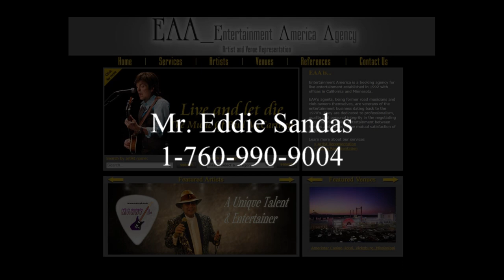Manny B Promo Video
A hell of an Entertainer and Talent. Give a look see and listen.